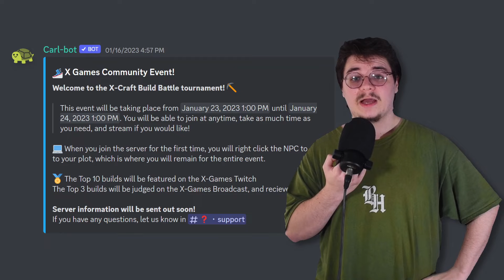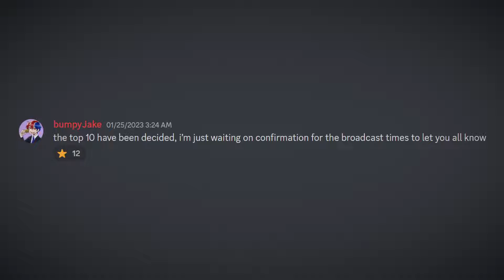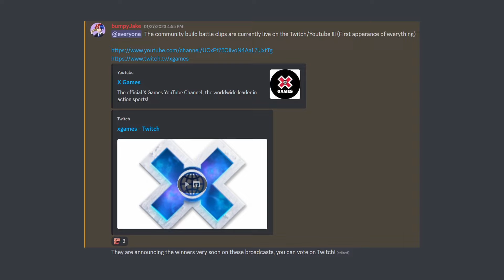I played MINECRAFT for the X GAMES!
This is the story of how I managed to compete in a Minecraft Build Battle Event for X GAMES!

Snipperclips Music - Retro Reboot A

Intro: (0:00)
Video: (1:08)
Outro: (7:26)